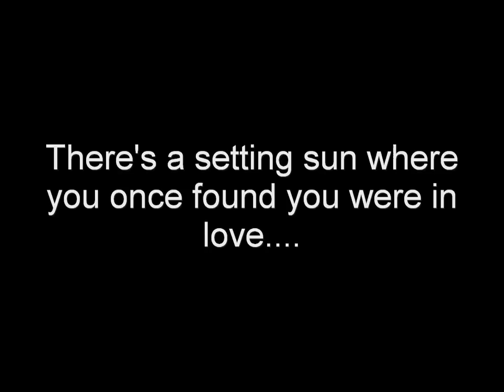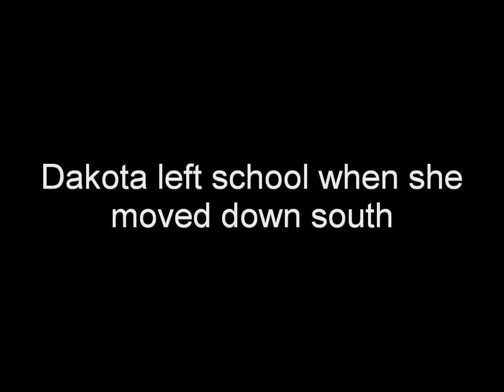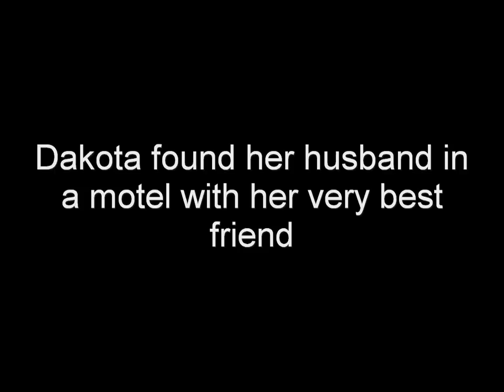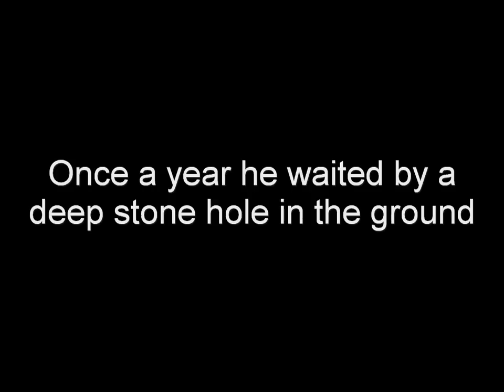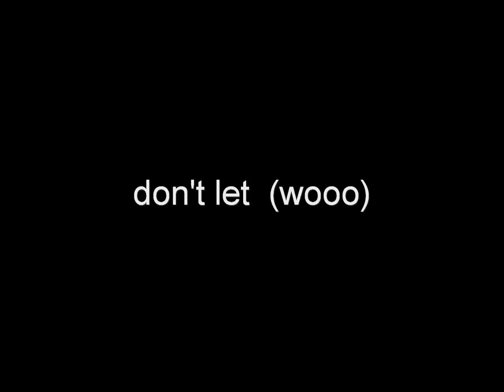A Silent Film- Danny, Dakota and the Wishing Well (Lyrics)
I SIMPLY MADE THIS VIDEO TO SPREAD THE WORD OF THIS AWESOME BAND AND THEIR GREAT MUSIC. THANK YOU:)